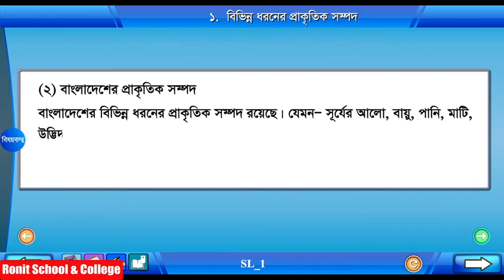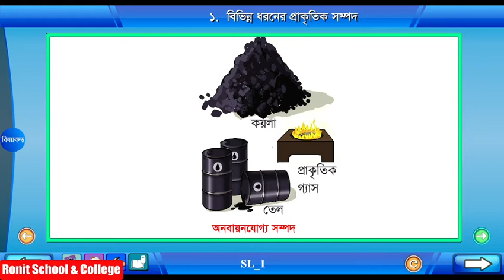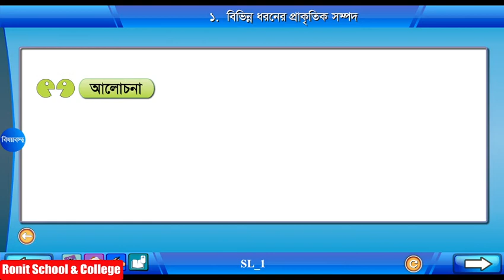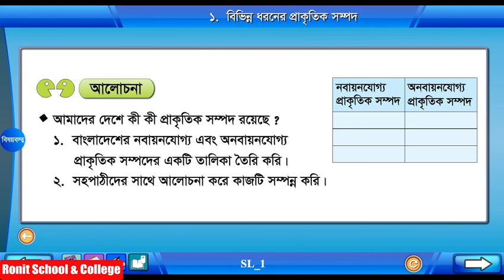Class 4 Science Chapter-7 Part-2 ||চতুর্থ শ্রেণি বিজ্ঞান অধ্যায়-৭ পাঠ-২|| Ronit School & College